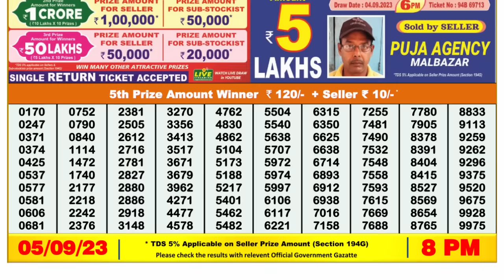🔴 Lottery Sambad Live 08:00pm 05/09/2023 Evening Nagaland State Dear Lottery Result Pdf Download